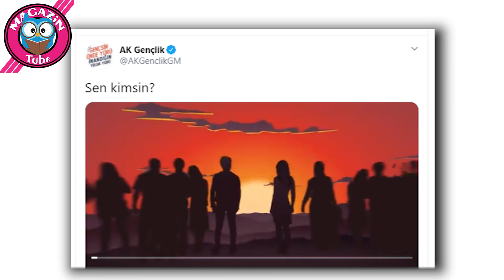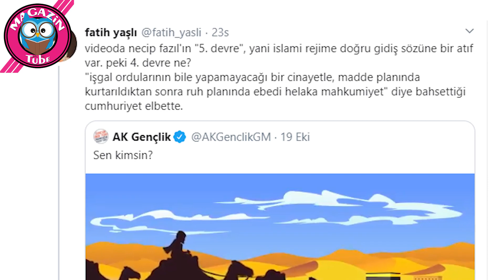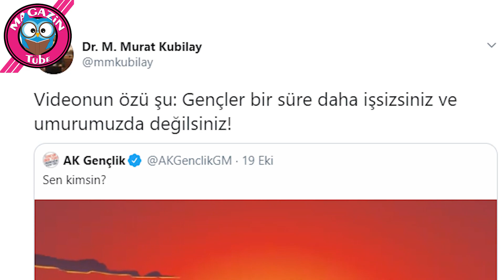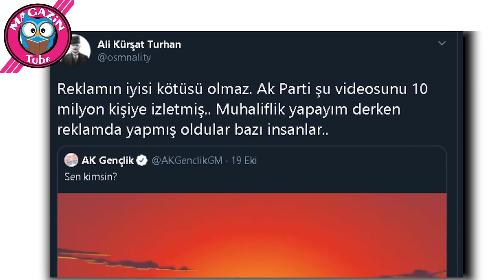Sen Kimsin videosu ve gelen cevaplar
AK Parti Gençlik Kolları tarafından hazırlanan ve Sen Kimsin başlığıyla yayınlanarak içeriğinde  Fatih Sultan Mehmet, II. Abdülhamid gibi padişahlar ve Kara Fatma, Aziz Sancar, Necmettin Erbakan, Naim Süleymanoğlu gibi birçok ismin yer aldığı videoya Twitter üzerinden ağır tepkiler geldi.
İşte Sen Kimsin videosuna verilen cevaplar..